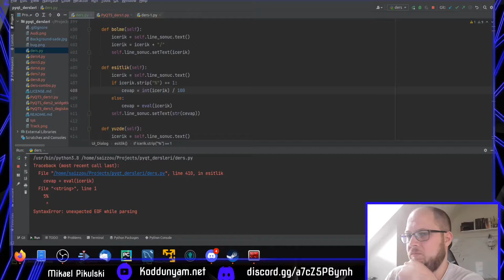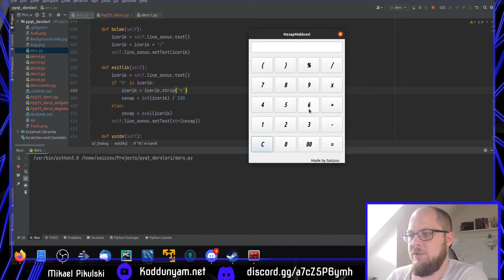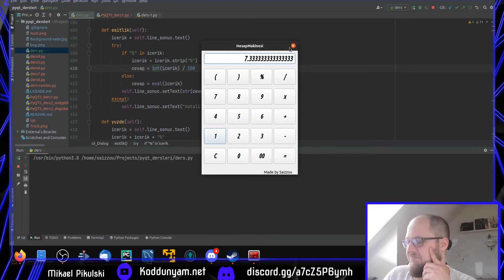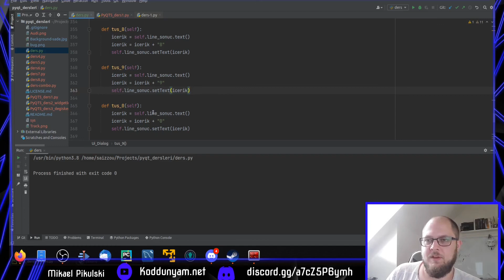Python PyQt5 Arayüz Dersleri - Ders14 Hesap Makinesi ( Fonksiyonlar )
PyQt5 yükleme için :
python -m pip install PyQt5
python -m pip install PyQt5-tools

PyQt5 Designer Windows Araması:
designer.exe
PyQt5 Designer Linux:
cd /usr/lib/x86_64-linux-gnu/qt5/bin
./designer

Satır 4 içindeki cd'den sonrasını değiştirin! Oraya pyuic5.exe dosya yolunu koyunuz!

Çevirme için Terminal veya CMD üzerinden:
pyuic5 -x proje.ui -o proje.py

Sorularınız var ise Koddunyam.net Sor & Cevapla Forumundan sormanız mümkün. Destek ve yardimci olabilecegim her konuda yardimci olurum. Maalesef Youtube yorumlarına cevap vermem zaman alıyor bu yüzden daha aktif bir yardıma ihtiyacınız olursa lütfen Koddunyam.net üzerinden üyelik alıp Sor&Cevapla forumundan sorularınızı bildirin ordan daha seri şekilde destek sağlayabilirim. Lütfen Discord veya Koddunyam.net üzerinden aldığınız yardımlar karşılığında sizden sonra gelen arkadaşlara eğer ki bilginiz varsa yardımcı olmaya çalışın yani sizlerden Yardım karşılığında başkalarına Yardım etmenizi istiyorum. Bizim Platformumuzdaki Para Birimini Yardımlaşma olarak düşünebilirsiniz.